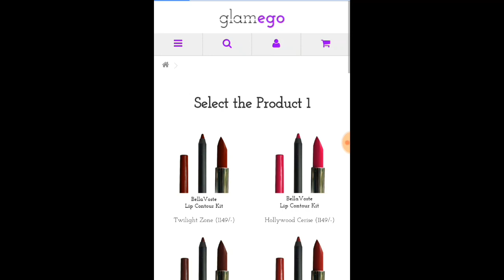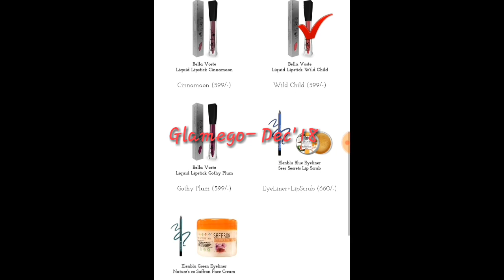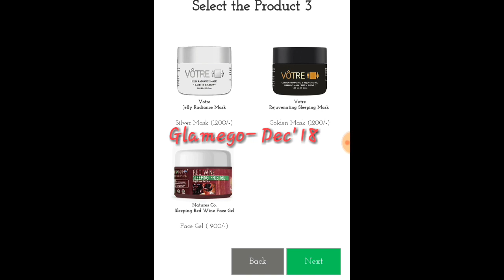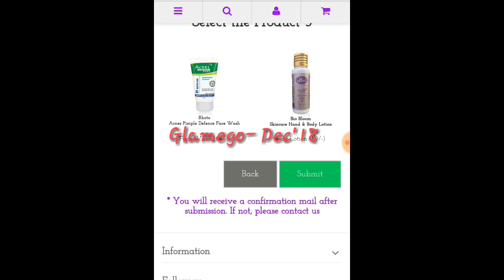Glamego December 2018//All products revealed//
Hello dears. here I am showing the video of how I was ordering my december month glamego box.